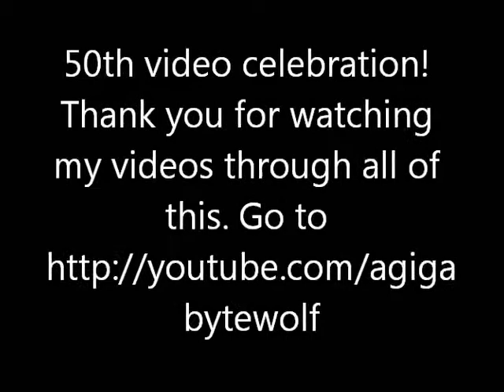CubeCeption Pt9 (finale)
The final video to the CubeCeption series, as well as a 50th video celebration! Thank you for your support! This map is made by Geminos & piecia997. Link to the map